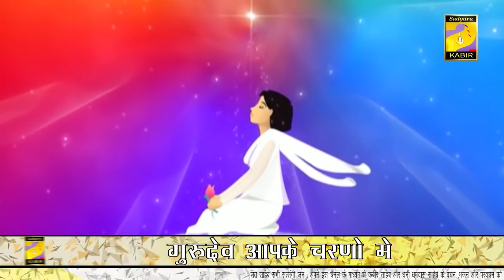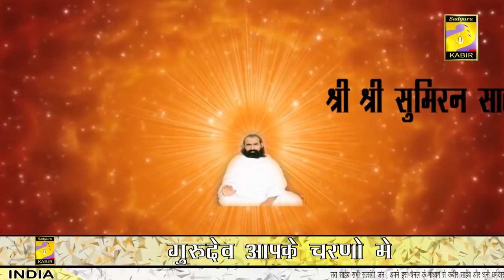में सादर शीश झुकाता हु ,गुरुदेव आपके चरणों में || Me Sadar Shisha Jhukata Hu Gurudev Aapke Charno Me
सत साहेब
 सभी सत्संगी जन , अपने इस   चैनल के माध्यम से   कबीर  साहेब  और  धनी धर्मदास साहेब के वचन  , भजन , और परवचन को महंत श्री सुमिरन  दास   साहेब  द्वारा प्रकाशित किया जाता है आपको   सत्संग का लाभ मिलता रहेगा |
   नीचे  दिए गये लिंक से आप सत्संग   का लाभ ले सकते है
बलिहारी साचा साहेब ने , मारा दिया भर्म सब खोय || कबीर साहेब भजन || महंत श्री सुमिरन साहेब
सद्गुरु कबीर , उदितनाम साहेब आश्रम ,
पंचायत समिति के पास , चंदावल नगर , तहशील - सोजत
, जिला - पाली ,राजस्थान (भारत )